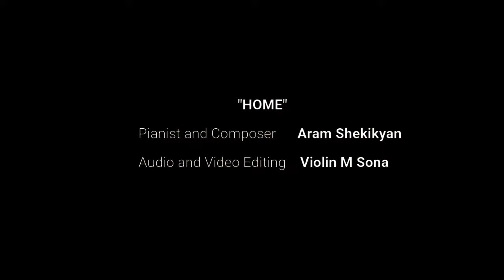Aram Shekikyan (Original Music Video 2022) - "Home"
Pianist and Composer - Aram Shekikyan
Audio and Video Editing - Violin M Sona